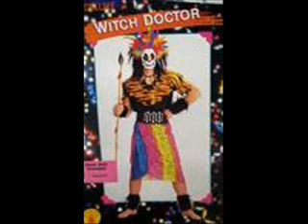witch doctor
my very first music video hope you like it